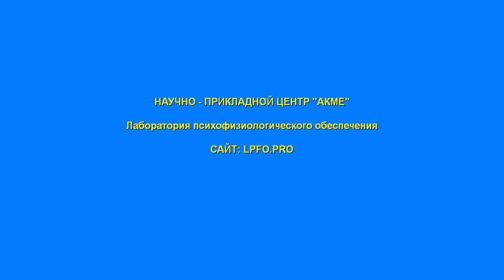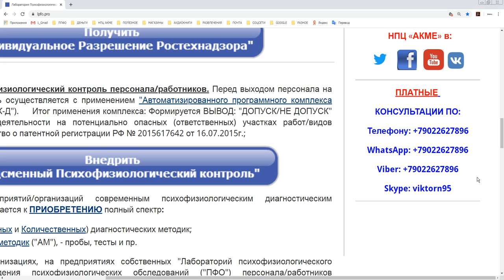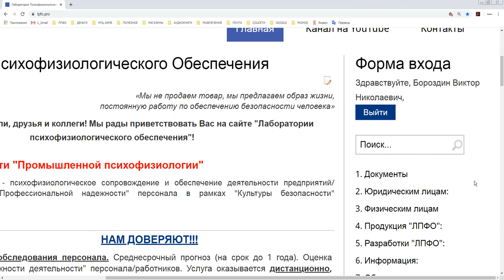Контакты лаборатории психофизиологического обеспечения